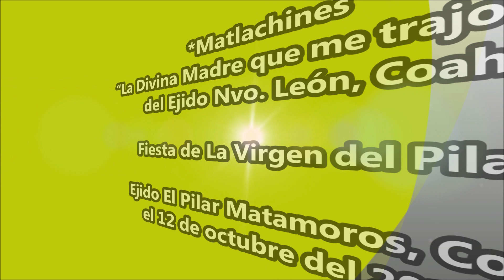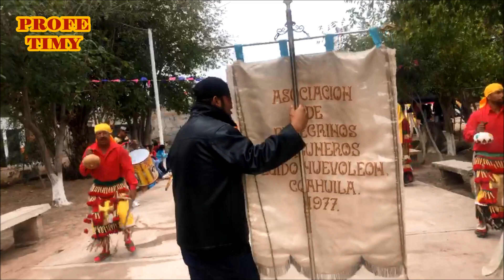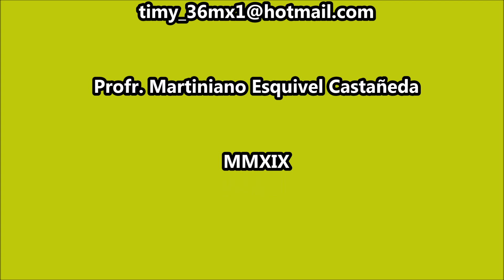Matlachines "La Divina Madre que me trajo aquí" del Ejido Nvo. León, Coah.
*Matlachines “La Divina Madre que me trajo aquí” del Ejido Nvo. León, Coah. Fiesta de La Virgen del Pilar. Ejido El Pilar Matamoros, Coah. el 12 de octubre del 2019.